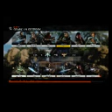Video Games Series 132